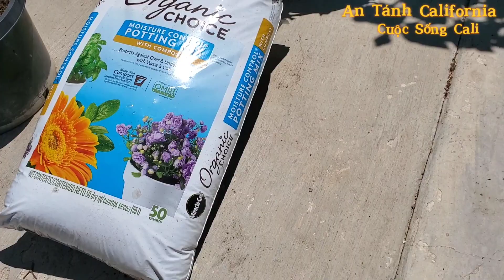Chia sẻ cách sang chậu cho Dưa Leo 🥒 #017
Chia Sẽ kiếng thức làm vườn, nấu ăn,và cuộc sống ở mỹ, những nơi đã đi và sẽ đi trong đời sống tại Mỹ.

*Video này chỉ nhằm mục đích thông tin và giải trí.
*This video is for information and entertainment purpose only.